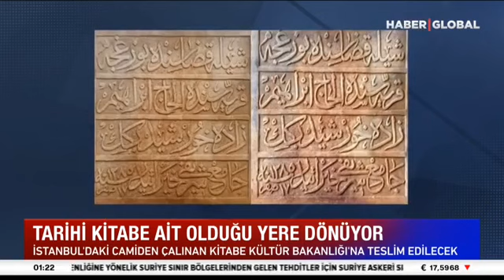Tarihi Kitabe Geri Getirildi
Hollanda'da müzayedede satışa sunulacaktı, Adalet Bakanlığı devreye girdi. Haber Global